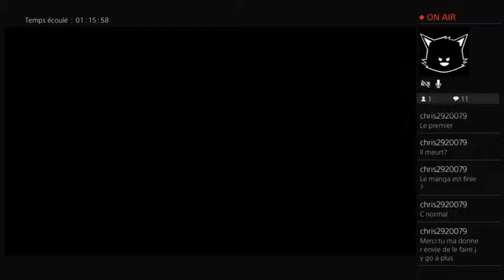Let's play Berserk #2 Test de Casca.